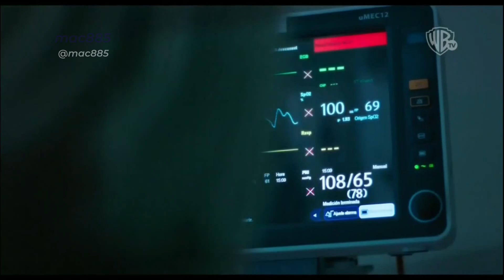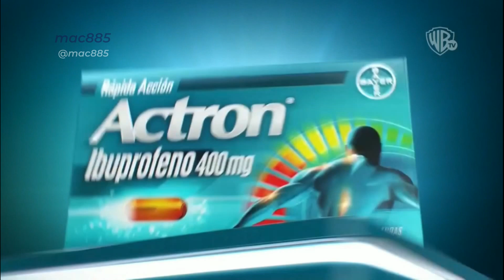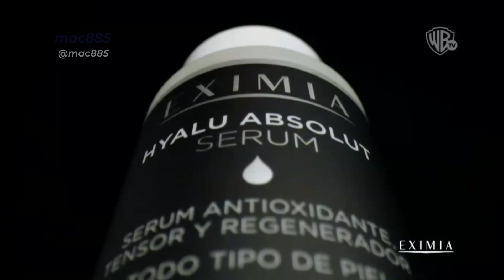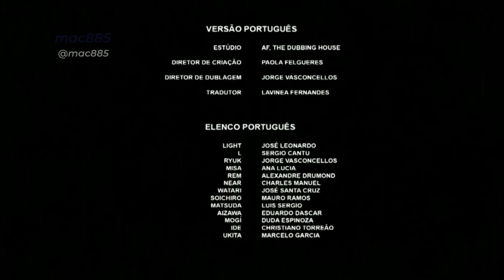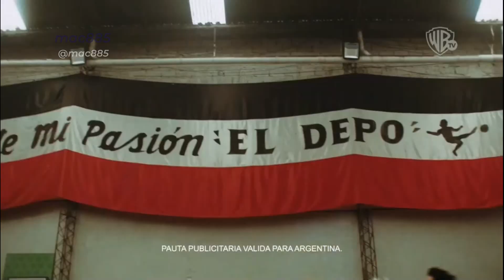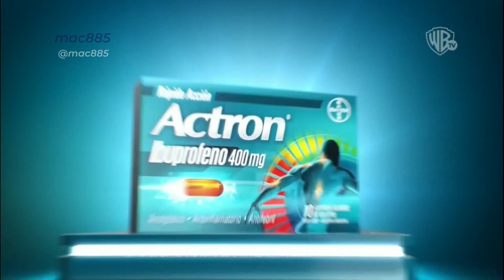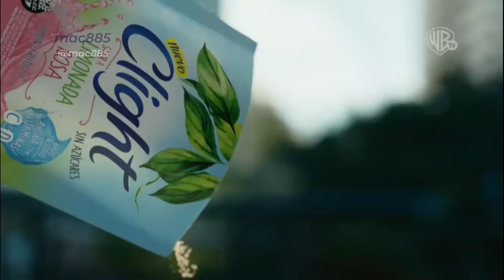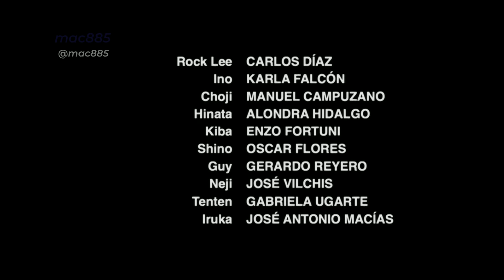Tandas Comerciales Warner Channel Latinoamérica - Diciembre 2022